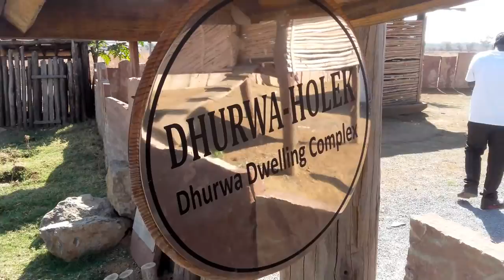Purkhoti Muktangan museum videos 6